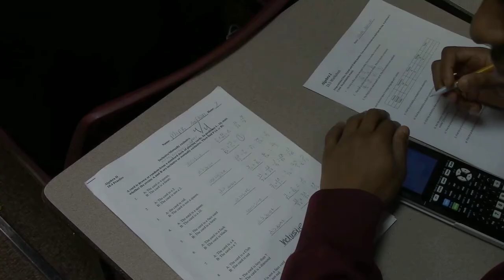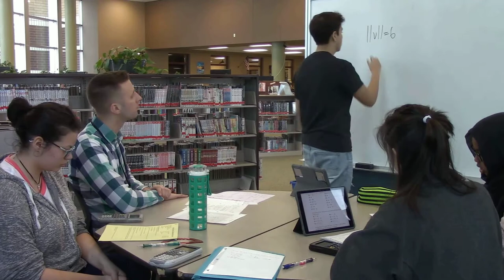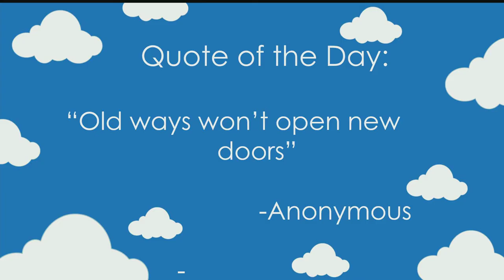3.16.18 The 4Cast